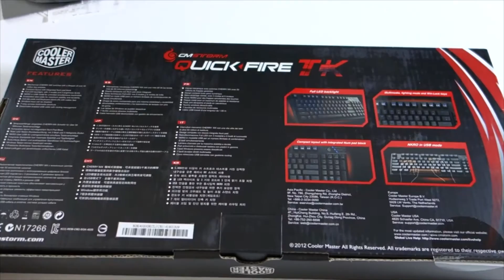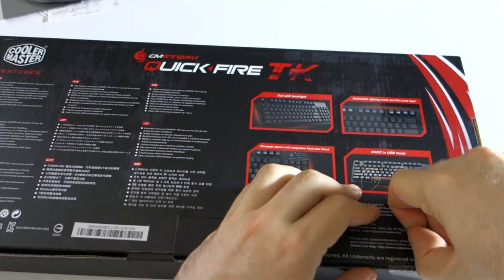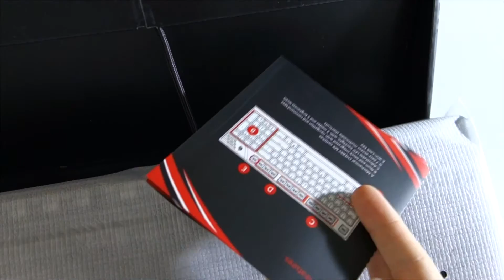CM CoolMaster QuickFireTK Unboxing and usage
This has to be the number 1 investment i've made.

I've payed around 2000 for my computer, an extra $100 keyboard made it that much better!